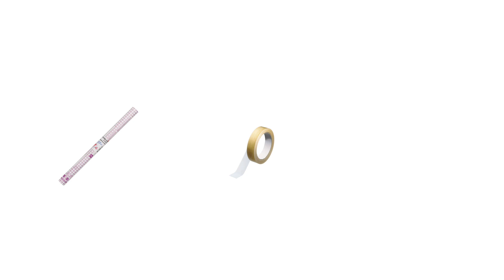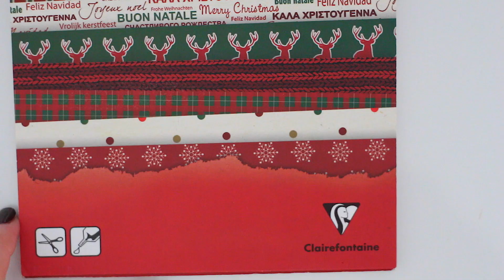DIY NOËL ┋ CALENDRIER DE L' AVENT TSUM TSUM DISNEY KAWAII deco francais Christmas room decor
Voici un DIY spéciale fête de Noel trop Kawaii
Je vous montre comment créer un calendrier de l'avent réutilisable avec les personnages de Disney version Tsum Tsum.
Essayez de recycler un max de truc que vous avez chez vous pour débourser le prix mini pour cette créa. Il pourra être un un joli élément de deco et meme un centre de table pour Noel.
Ou bien utiliser seulement les tsum'tsum pour décorer votre sapin